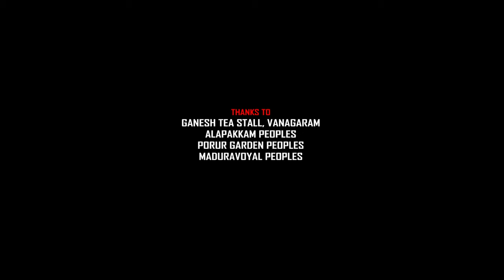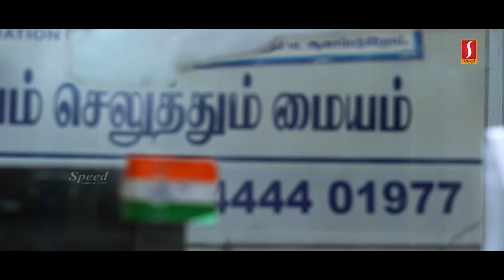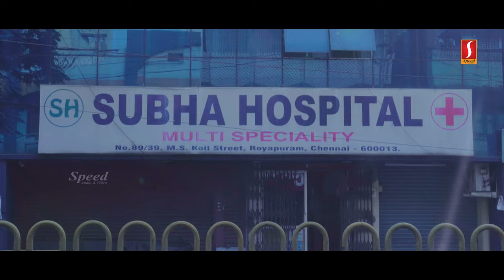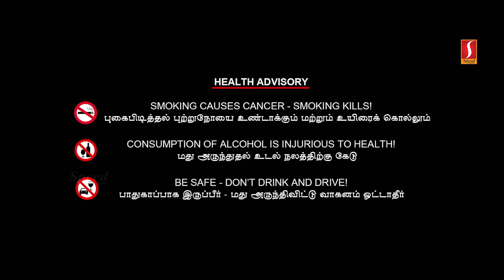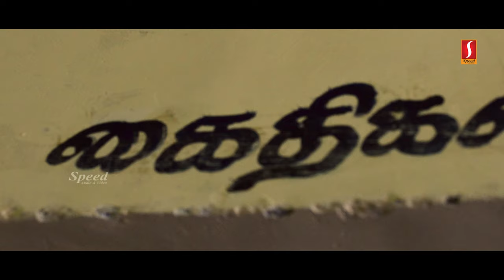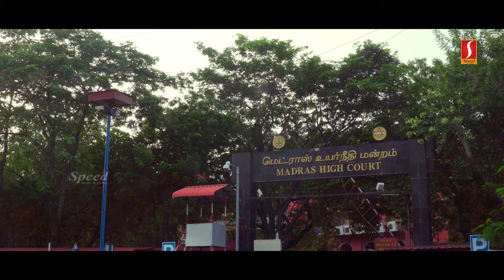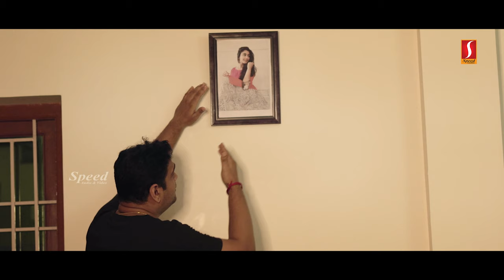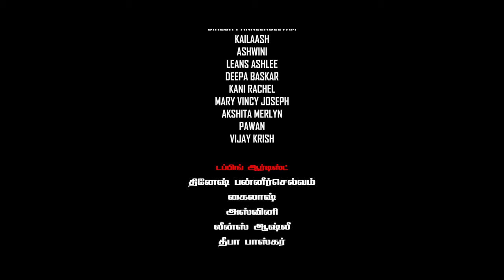Kodiyan Tamil Full Movie 4K | Nivas Adithan | Lizzie Antony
Indian 4K Movies

Kodiyan is a Tamil Action Film.
Director: Tony Chan
Produced by : Deva Vigins